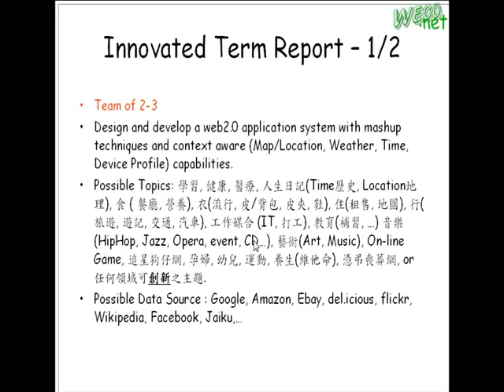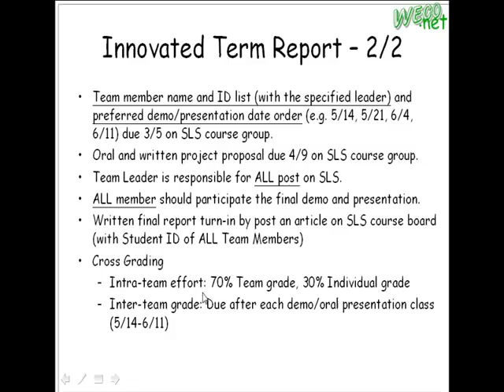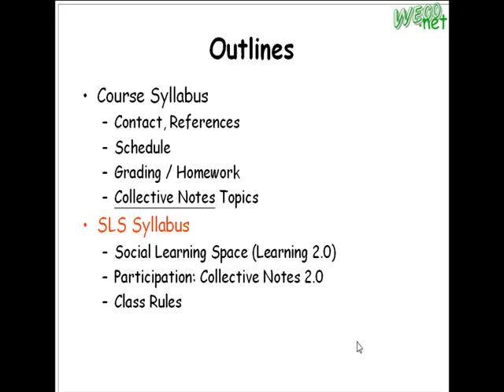2009.02.19 Emerging Web Tech@FJU CSIE - 4 : Syllabus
輔大資工 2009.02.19 Web 新興技術
授課教授: 梅興
上課內容: Syllabus, Web 2.0, Cloud